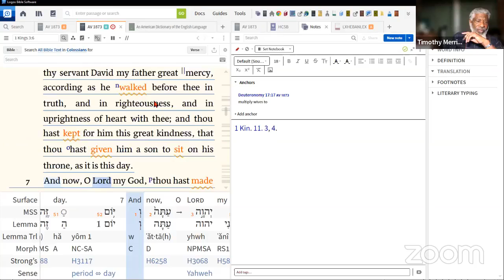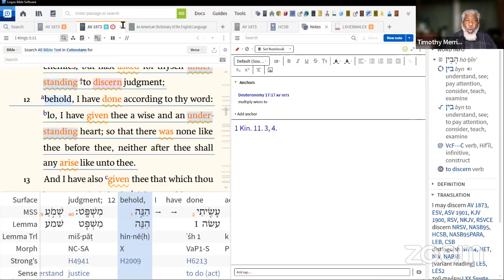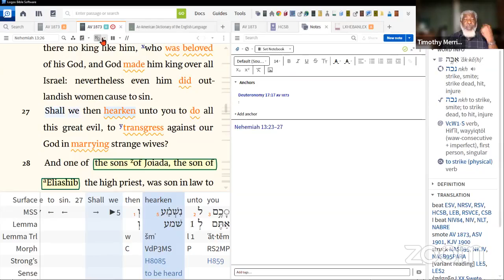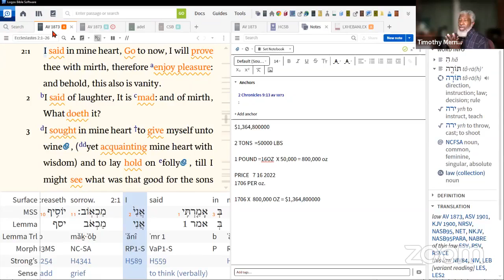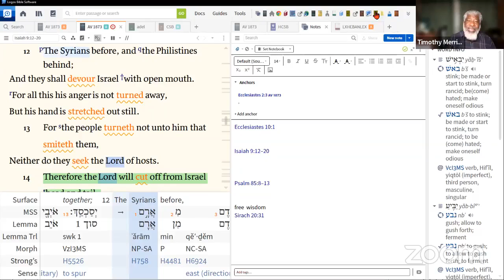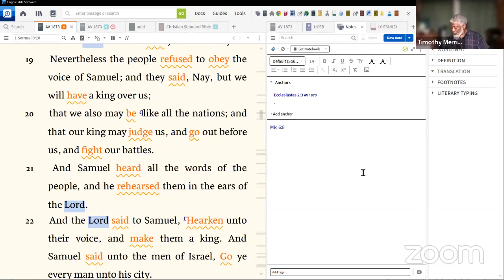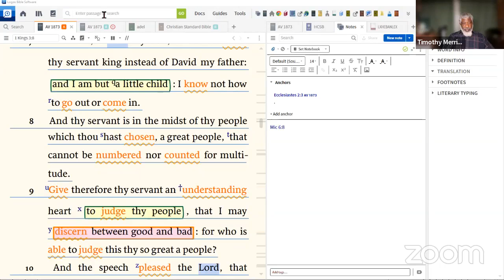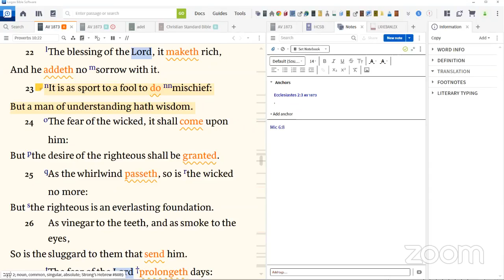Are we ready to lead, and stop following those who not leading with righteousness and justice?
Are we ready to lead, and stop following those who not leading righteously?

If you have ever watched the documentary
"MAAFA 21 Black Genocide in the 21st century"  on YouTube,
you will know that we've been labled all over the world as worthless trash.

The negro problem in the book
"The American Dilemma"
Discusses "The  Negro Problem" in This Country.

It states emphatically that we are inferior, feeble minded, and incapable of ruling ourselves with out the supervision of the elite powers that control our laws.

Is what the author ( Gunnar Myrdal ) a Swedish Eugenicist correct?

Examine  our  Governmental, Religious, Educational,  Civic, and Family leaders, and look at the fruit that has been produced, ant then decide if we've followed  those made descisions tha served us or themselves.

Today we will examine a man that was given everything to lead Yahweh/God's  people  with righteousness and Justice  the model that ensures justice for all.

If we observe how he failed, we'll see the pattern that exists today.
The solution was given to him he cast it away.

Will we do the same thing.